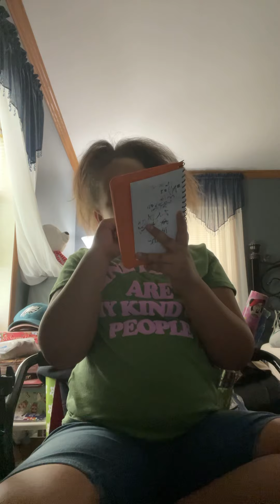April 19, 2021